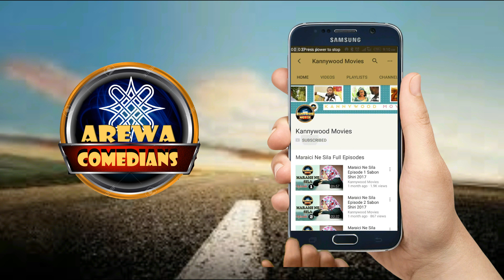Aliartwork Kannywood Award (Hausa Songs / Hausa Films)